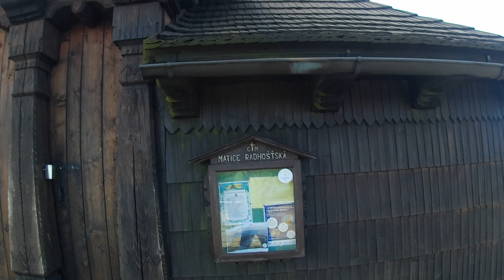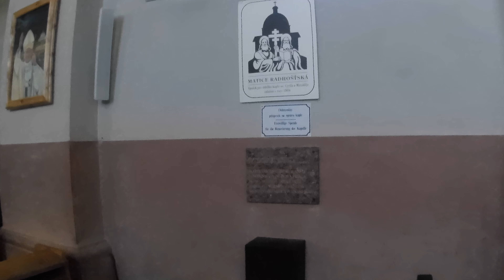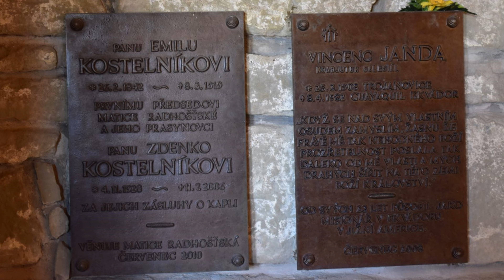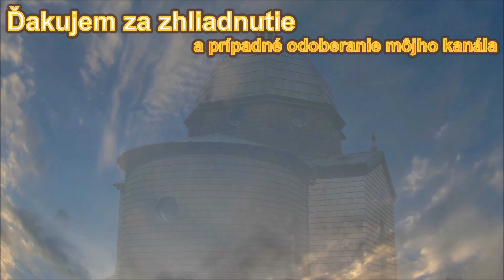Kaplnka sv. Cyrila a Metoda na Radhošti (3. 8. 2022)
Asi väčšina návštevníkov Pusteven navštívi aj vrchol Radhošť s kaplnkou. Z Pusteven ide o nenáročnú prechádzku po hrebeni s peknými výhľadmi. Cestou je možné navštíviť vyhliadkový altánok Cyrilka, občerstviť sa v bufete pri soche Radegasta, či v hoteli pod vrcholom. Samotná kaplnka je ale s výnimkou cirkevných aktivít bežne pre verejnosť neprístupná. My sme pri našej návšteve využili každoročnú aktivitu Otevřené chrámy organizovanú Moravskoslezským krajom, v rámci ktorej sú pre verejnosť sprístupnené rôzne cirkevné stavby aj s možnosťou poskytnutia bezplatného výkladu.  V prípade kaplnky na Radhošti túto aktivitu zabezpečujú dobrovoľníci. V tomto videu je ukázaná kaplnka zvonku a jej interiér. Súčasťou kaplnky je aj zvonica, ktorá slúži zároveň ako rozhľadňa. Vstup na ňu je spoplatnený a video z jej návštevy som spracoval samostatne v rámci série videí venovaných rozhľadniam tu *Rozhľadňa - zvonica Kaplnky sv. Cyrila a Metoda na vrchu Radhošť*

ℹ️  Kaplnka sv. Cyrila a Metoda (Kaple svatého Cyrila a Metoděje) je najvyššie položenou cirkevnou stavbou v Českej republike. Nachádza sa na vrchu Radhošť (1129 m n. m.) a jej pôvod siaha do roku 1881. Kamenná stavba s kupolou v byzantskom štýle bola vysvätená v roku 1898 a v roku 1924 k nej bola pristavaná drevená zvonica (dnes slúži aj ako rozhľadňa) a celá kaplnka bola obložená šindľom.

Technika:
Lamax W9.1
Nikon D5600